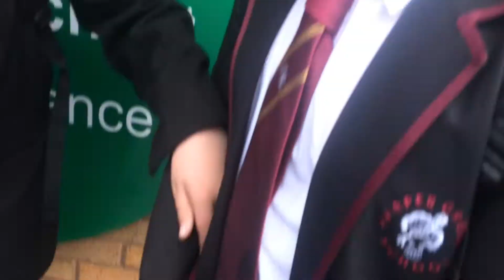walkin with weird people😂😂